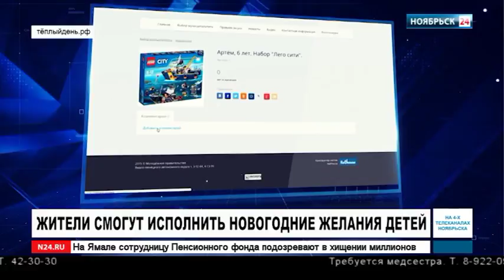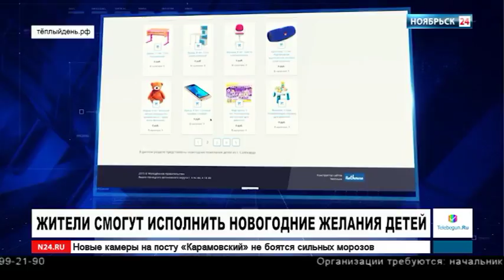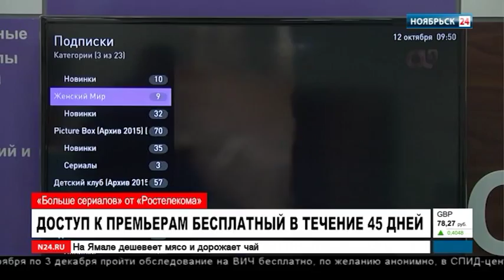Эфир телеканала Ноябрьск 24